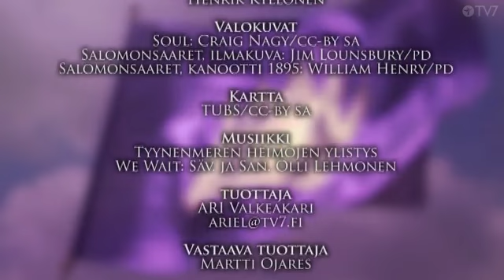Kirkkaus palaa Jerusalemiin 1/2 - Kuningaskunnan tuuli 48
Maailmassa alkoi Hengessä kokonaan uusi aikakausi lehtimajanjuhlan aikana syksyllä 2017. Läpimurron takana oli Tyynenmeren kansojen yli kolmekymmentä vuotta sitten saama näky Jumalan kirkkauden paluusta takaisin Jerusalemiin.

Sadat Tyynenmeren saarten rukoilijat tulivat maan äärestä Jerusalemiin ja suorittivat Herran antaman tehtävän, jota he olivat valmistelleet yli 25 vuotta.

Kuningaskunnan tuuli
Sarjassa seurataan Jeesuksen paluun ja Jumalan kuningaskunnan tulon lähestymistä. Israel on näissä tapahtumissa tiiviisti mukana, koska Jeesus palaa Jerusalemiin koko maailman kuninkaana. Jumalan Henki valmistaa parhaillaan morsianta Karitsan häihin ja maailmaa tuomiolle. Kuningaskunnan tuuli on jatkoa Kuningaskunnan paluu -ohjelmasarjalle. Ohjelmasarjan toimittavat Israelissa Jyrki ja Mia Valkeakari.